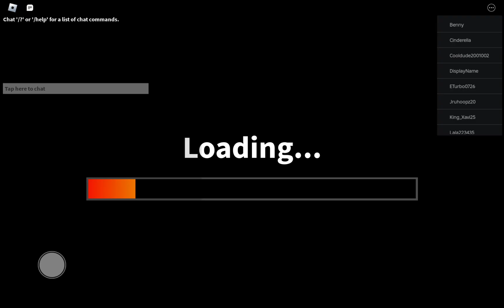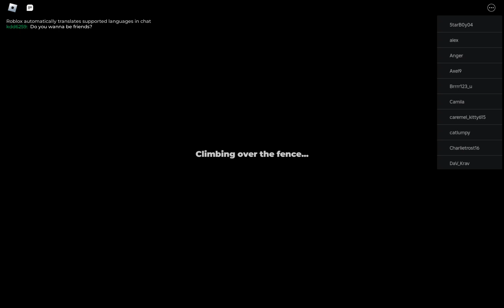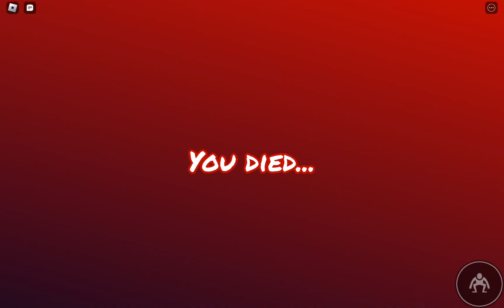Rainbow Friends, A Failed Challenge